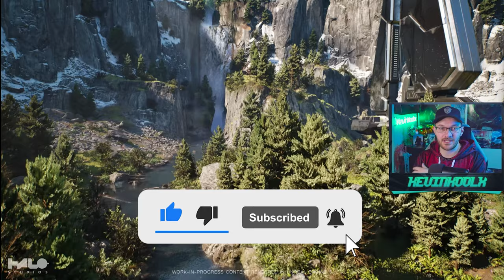Halo Studios is Doing This Again Which Has Me Concerned...